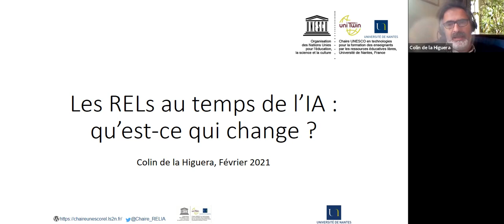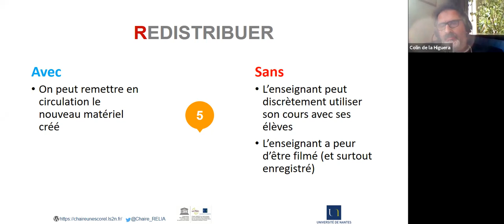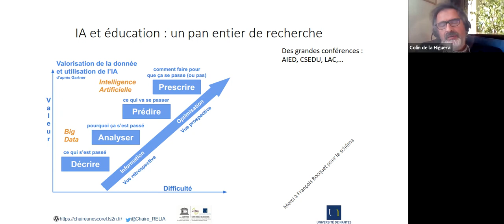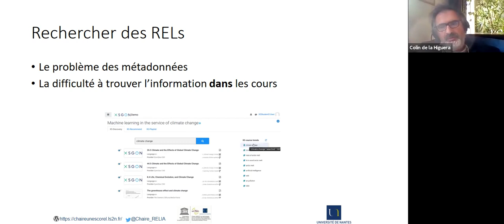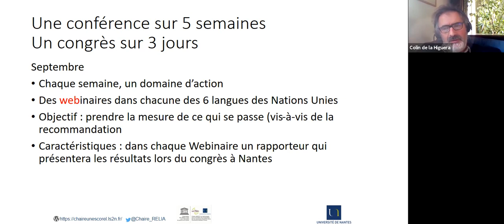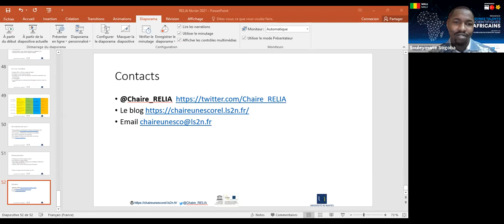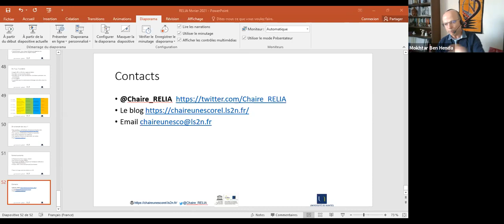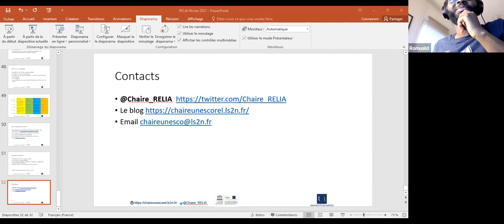RDV OEG Francophone – février 2021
🗓️ Pour cette édition de février 2021 Colin de LA HIGUERA animera un webinaire avec pour thème "Les RELs au temps de l'IA : Qu'est-ce que ça change ? "

A PROPOS

❓ Open Education Global est une organisation mondiale à but non lucratif dont les adhérents et adhérentes soutiennent le développement et l'utilisation de Ressources Educatives Libres (REL) dans le monde afin d'élargir l'accès à l'éducation pour toutes et pour tous.

🧠 Dans le prolongement des événements de novembre 2020, OEG - Francophone propose entre février et septembre 2021 des webinaires afin de sensibiliser aux pratiques de l'Open Education et aux usages des ressources éducatives libres (REL)